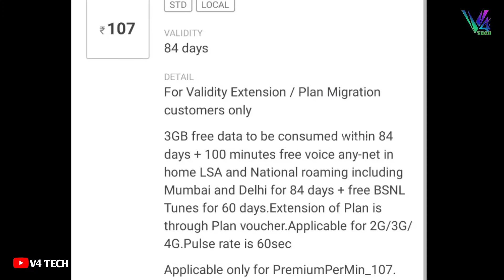Bsnl Best Plan/Offer 2022 || Bsnl super long Validity Recharge Offer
Bsnl latest plan long validity plan details

Using mobile and video shoot